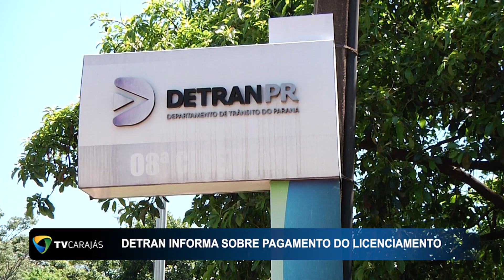Detran informa sobre pagamento do licenciamento